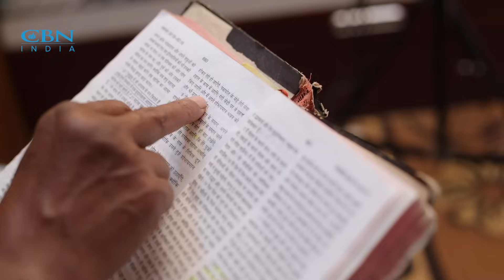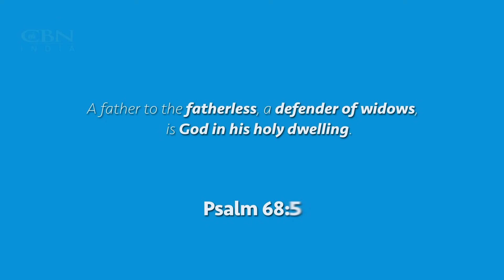Challenges of a single mother | Hindi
'I will never leave you nor forsake you is the word of God for those who love and trust in him. Dekhiye Anubala ji ki yeh testimony aur kaise parmeshwar hamare aur hamare bacchon ke bhi saath hain.

If you need someone to walk along with you through the issues you are facing please do not hesitate in calling us at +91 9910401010 for prayer and counseling.